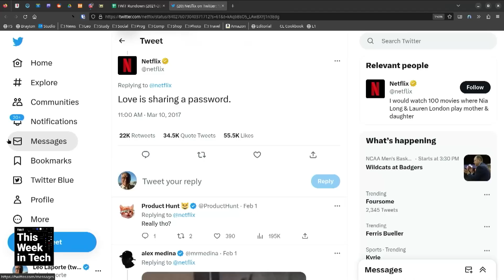Netflix Password Crackdown is Coming!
On This Week in Tech, Leo Laporte, Wil Harris, Larry Magid, and Denise Howell talk about an early draft of Netflix' plan to crack down of password sharing and the swift negative response by subscribers.

Guests: Wil Harris, Denise Howell, and Larry Magid